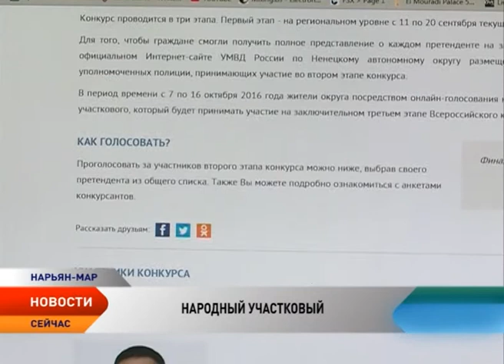Жители НАО могут проголосовать за лучшего участкового региона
Дан старт второму этапу конкурса «Народный участковый — 2016». До 16 октября жители Ненецкого округа посредством онлайн-голосования на сайте Управления МВД России по НАО смогут определить одного участкового, работающего на территории региона, который будет принимать участие в заключительном третьем этапе всероссийского конкурса.

Жители округа могут ознакомиться с анкетами каждого конкурсанта и проголосовать на сайте УМВД посредством одного из аккаунтов социальных сетей (Вконтакте, Одноклассники, Фейсбук) за того, кто, по их мнению, достоин звания «Народного участкового». Голосование продлится до 16 октября.